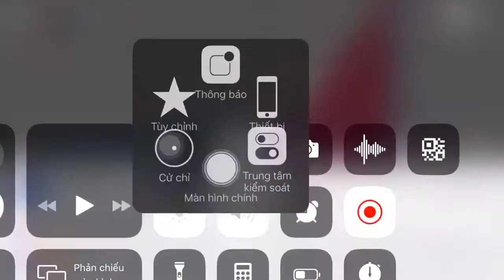tiêu binh danh dự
kỉ niệm lúc còn ở lăng bác